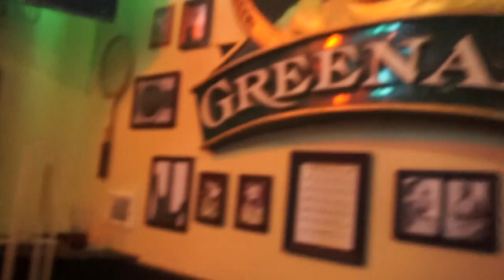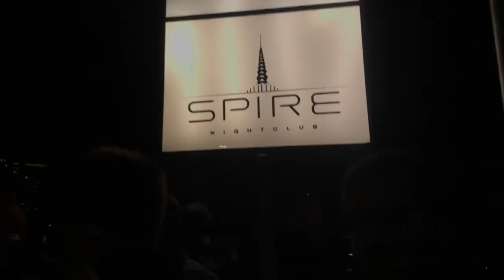How 2019 started...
It's finally 2019! What happened to 2018? It went by so fast.
This is how we bring in the New Year..

                                           ^^^ CLICK HERE ^^^